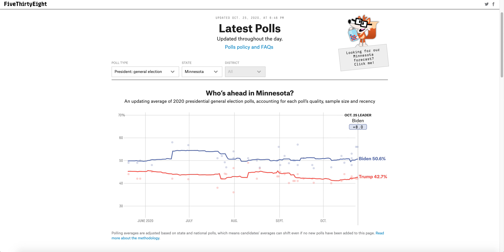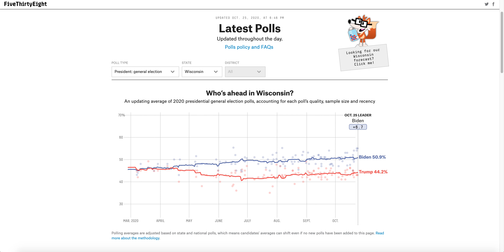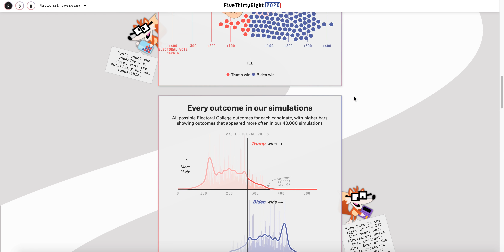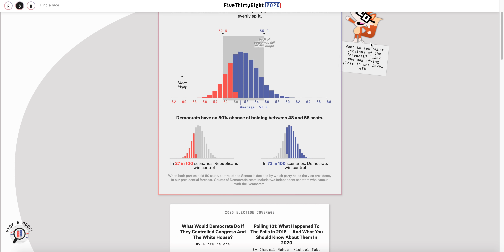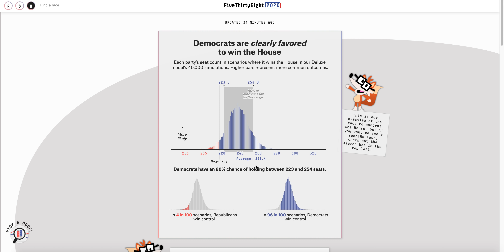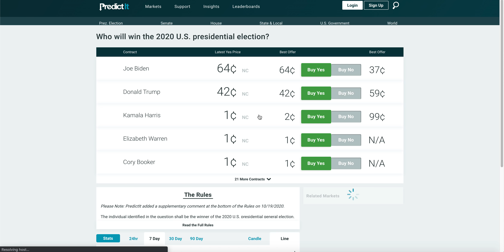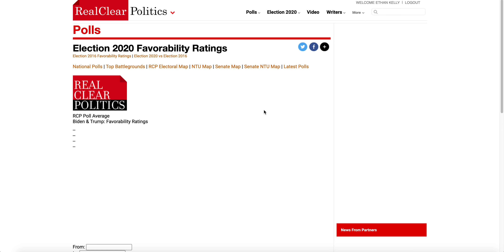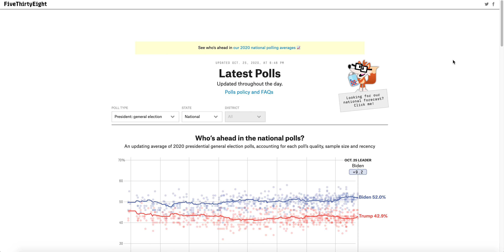NEW 2020 Election UPDATE | 9 Days Until November 3rd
● Deven Shah
● John Putnam
● Cdalex1996 E.
● T. Brookeshire Harris
● Albert Candelaria
● Andrew McKinlay
● Stephen Varnum
● Bartleby Scrivener
● millwx
● Jeffrey Bono
● Ryan Kelley
● Tom Morrison
● Sam Dirscroll
● Ace Campillo
● Gerin Jera
● Richie Rider
● Travis W.
● Mario Chengini
● Sami Cheaitani
● Flora P. Williams
● Adam Boyer
● high flying knowledge
● Joseph Ritter
● Kevin Holland
● Jonathan Roytenberg
● Cora Schallock
● Willy’s Gaming
● at_ 87